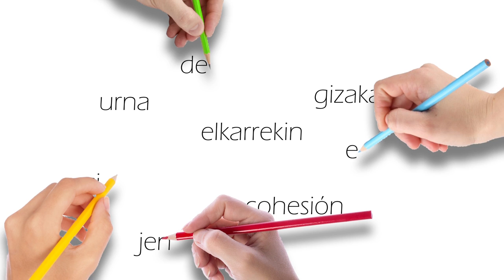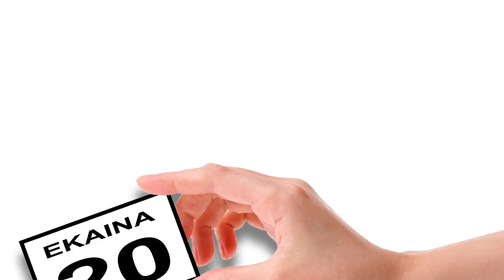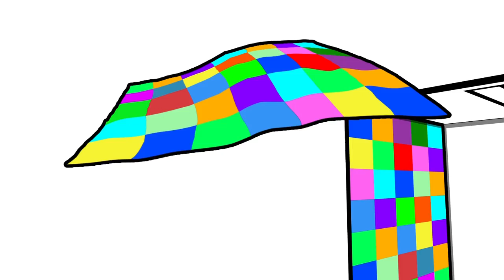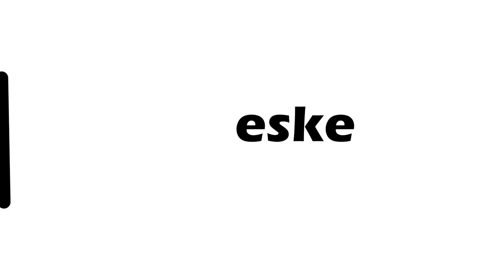Erabakia ehuntzen - Hora de tejer voluntades - Notre avenir, notre décision - Time for democracy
Gure Esku Dagoren 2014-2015 ikasturteko asmoen azalpen bideoa. Vídeo que muestra cómo se desarrollará la dinámica Gure Esku Dago durante el próximo curso.